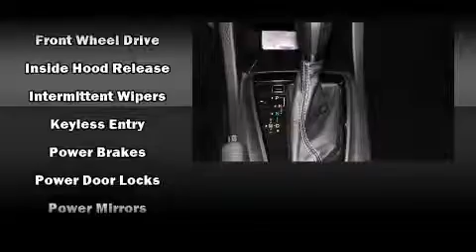2014 Toyota Corolla S Plus in Westminster, MD 21157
375 Baltimore Blvd.

Treat yourself to a test drive in the 2014 Toyota Corolla. This 4 door, 5 passenger sedan still has less than 35,000 miles! It features a continuously variable transmission, front-wheel drive, and a 1.8 liter 4 cylinder engine. All of the premium features expected of a Toyota are offered, including: 1-touch window functionality, a leather steering wheel, a trip computer, an outside temperature display, front fog lights, turn signal indicator mirrors, and power windows. Premium sound drives 6 speakers, providing you and your passengers a sensational audio experience. Safety equipment has been integrated throughout, including: head curtain airbags, front SIDE impact airbags, traction control, brake assist, a panic alarm, and 4 wheel disc brakes with ABS. Electronic stability control ensures solid grip atop the road surface, no matter how challenging the driving conditions. A Carfax history report indicates just one previous owner. We have the vehicle you've been searching for at a price you can afford. Please don't hesitate to give us a call.